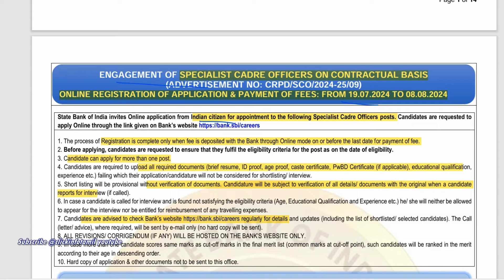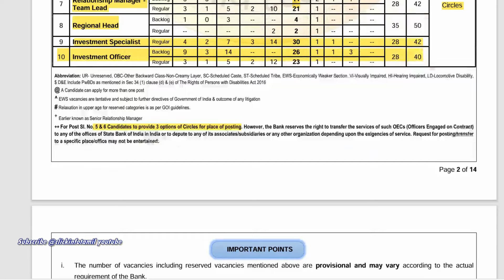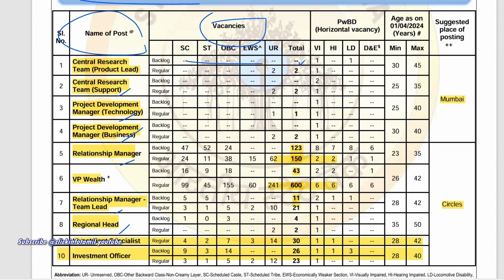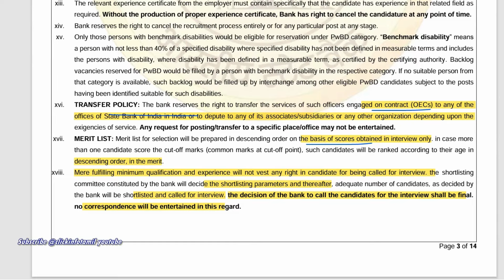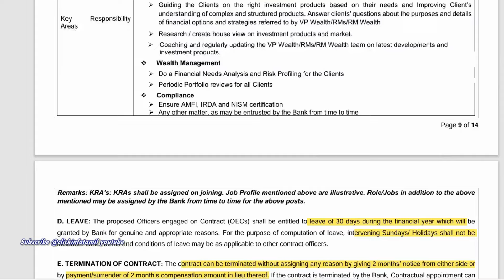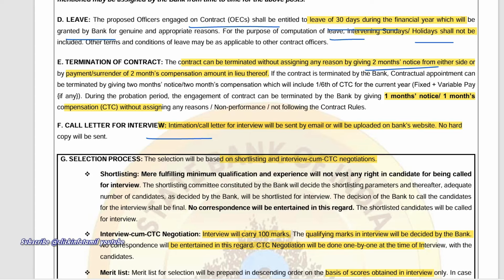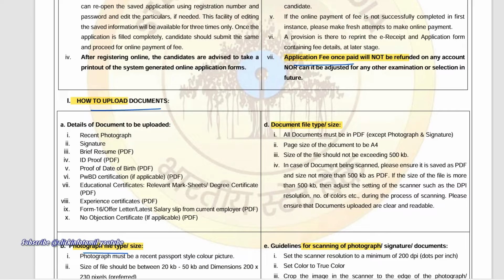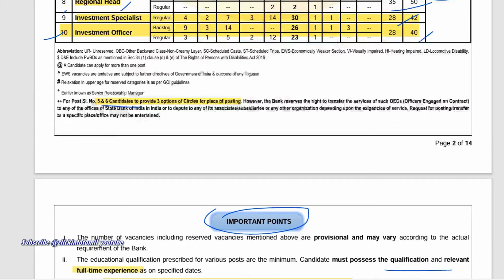SBI 1044 Specialist Officer Vacancy 2024 | New Notification In Tamil | All India Job Opportunities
SBI CBO,RBI GRADE B,RBI Assistant,LIC AAO,NEET 2024,JEE Mains 2024,
JEE Advanced 2024,IBPS PO 2024,IBPS Clerk 2024,IBPS RRB 2024,IBPS SO 2024
CUET PG 2024,CAT Exam 2024,AFCAT Exam 2024
UPSC NDA 2024,UPSC CDS 2024,UPSC IAS Exam 2024,TNPSC Group 4 2024,TNPSC Group 2 2024,KVS Recruitment 2024,NVS Recruitment 2024,
UGC NET 2024,CSIR NET 2024,NEET Exam 2024,Govt. Exams,
SSC,Banking,JAIIB CAIIB,Defence,Railway,State Exam,State PSC,Teaching,
CSIR NET,UGC NET,AE JE Exam,State Board,Judiciary,UPSC,Entrance Exams,GATE
JEE,LAW,MBA,CUET,IIT JAM,NEET UG,NEET PG,Nursing,IPMAT,School,Commerce,Fundo,Other Exams
CA,
Company Secretary (CS),
PW Vidyapeeth,
NSat,
Full Form,
Study Abroad,
IELTS,
Design Architecture,